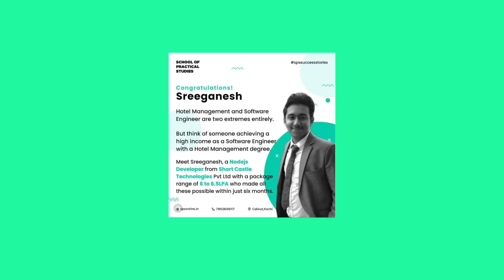Revenge to all the Haters out there!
About Us